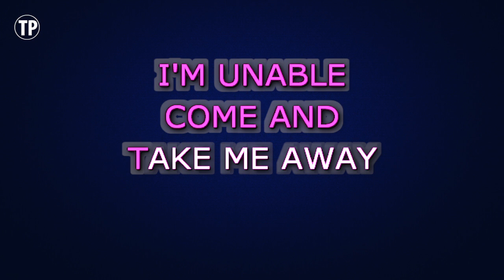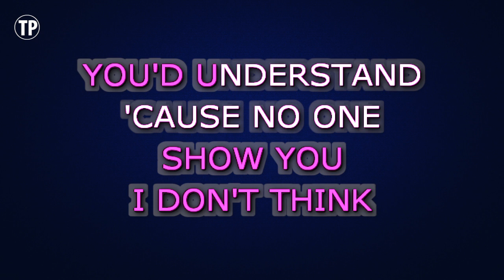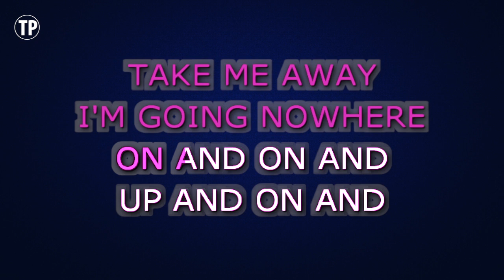Avril Lavigne - Take Me Away (Karaoke Version)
Enjoy singing along with this Karaoke Version of Take Me Away as made famous by Avril Lavigne.

Take Me Away is a song originally recorded by Avril Lavigne. This version of the song has been fully re-recorded and re-arranged by Miguel Galguera

Release Notes:
· Tempo: 96 BPM
· Songwriters: AVRIL RAMONA LAVIGNE, EVAN DAVID TAUBENFELD, DON GILMORE
· Publishers: ALMO MUSIC CORP, EMI APRIL MUSIC INC, LA QUINTA MUSIC